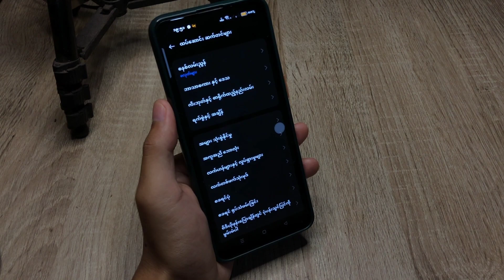Oppo ဆဲလ်ဖုန်းများတွင် အဖြူရောင်ဘောလုံးများကို ဖယ်ရှားနည်း